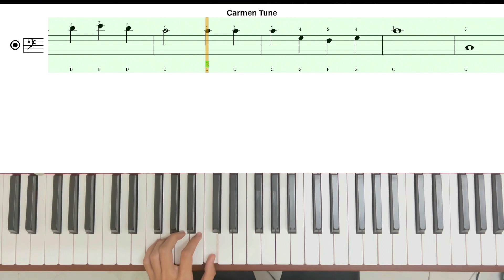Lesson 6 - Exercise 2